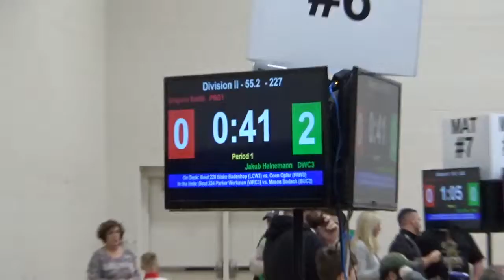55 lbs D2 Perrysburg GS Grayson Smith vs Jakub Heinemann